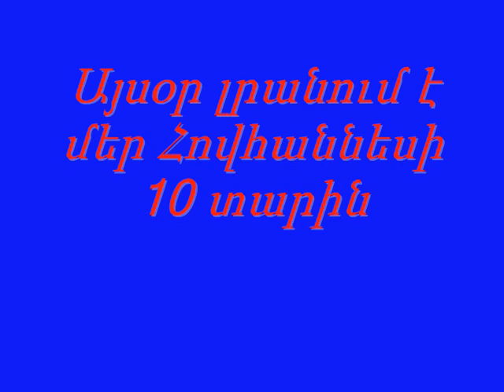Շնորհավոր ծնունդդ, մեր լա'վ ընկեր